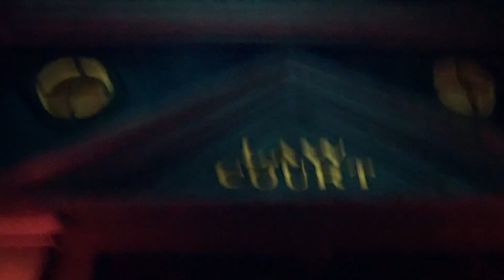BT TALKS... Live from Disneyland!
BT takes an emotional journey back to his beloved "Mr. Toad's Wild Ride"!